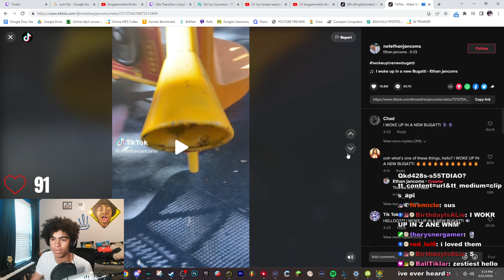TOO MUCH ASMR😱🥵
Kingsammelot is an absolutely insane streamer who plays tons of games, such as minecraft, fortnite, roblox, geometry dash, and other epic games! However his main game is geometry dash, and hes is pro at it. This channel is dedicated to his best clips, usually live stream fails, and they almost always have perfectly cut screams lol. Other streamers like xQcOW, Mizkif, AsmenGold, Trainwrecks, and much more have similar clip channels, but yeah, its nutty innit mate. Check out the other clips on this channel if you would like!